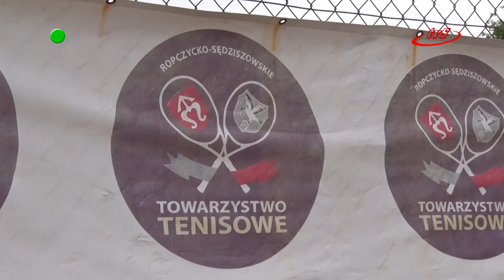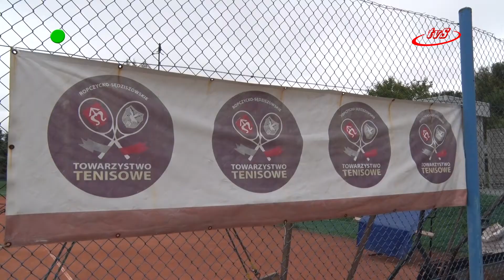Turniej tenisa dla dzieci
Korty tenisowe na sędziszowskim stadionie 2 września tętniły życiem i zdrową sportową rywalizacją. Wszystko za sprawą turnieju tenisa ziemnego zorganizowanego dla podopiecznych szkółki tenisowej uruchomionej w ubiegłym roku przez Ropczycko-Sędziszowskie Towarzystwo Tenisowe.